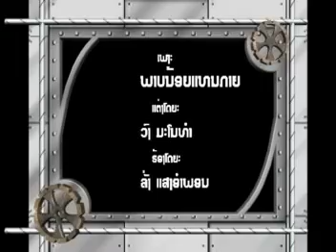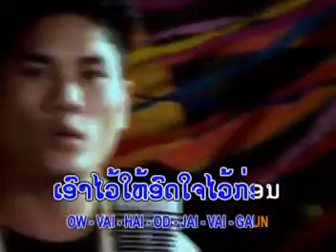ພາບນ້ອຍແທນກາຍ ( พาบน้อยแทนกาย ) phab nony aethnkai - ລັ່ງ ແສງອຳພອນ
ເພງ : ພາບນ້ອຍແທນກາຍ
ນັກຮ້ອງ : ລັ່ງ ແສງອຳພອນ

 เพลง : พาบน้อยแทนกาย
 นักร้อง : ลัง แสงอำพอน

1 ກົດເບີ່ງ youtube ແລ້ວກົດຢູ່ບ່ອນຄົ້ນຫາ
2 ກົດຄຳວ່າ ສສສສ
3 ຊ່ອງ ສສສສ ຈະປາກົດໃຫ້ທ່ານເຫັນ
4 ກົດຕິດຕາມ ແລະ ກົດກະດິ່ງ
5 ກົດບ່ອນທີ່ມີວີດີໂອເພື່ອຫຼີ້ນ